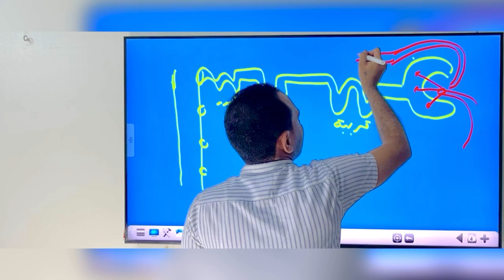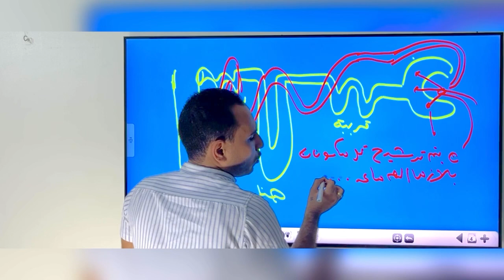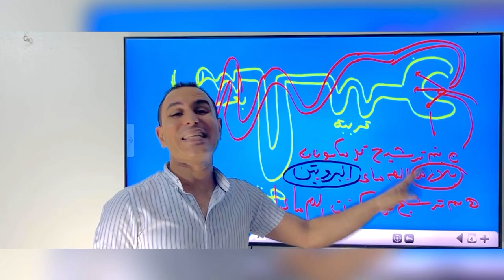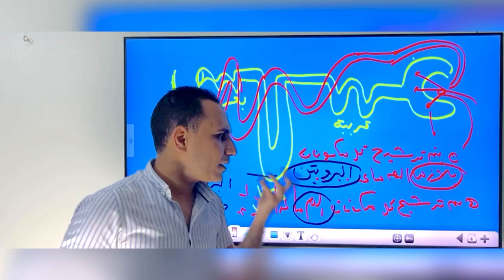فكرة للصف الثاني 🍀🍀 مهم نركز في الكلام❤️